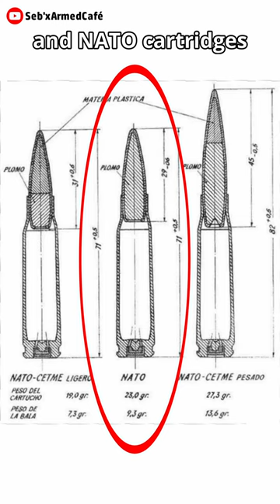The Feature of This Spanish Rifle Appeared in Ukraine【EP.6 | Lite GunStory】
A story of Spanish CETME rifle